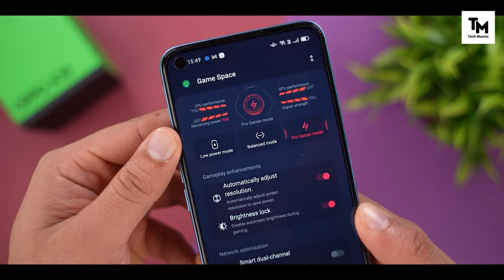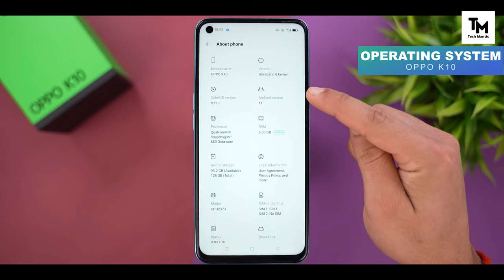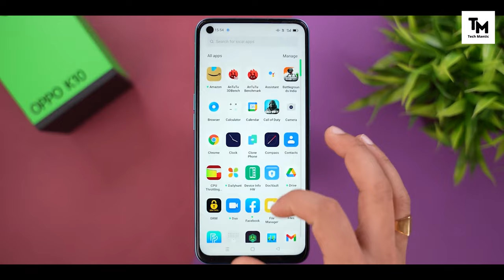Oppo K10 5G - Flagship Killer | Confirmed Specification, Launch Date, and Price⚡️⚡️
OPPO introduced a range of devices under the K9 lineup last year. Now, the company is planning to expand its K series of smartphones with K10 5G and K10 Pro. The handsets are set to launch very soon in China and India.
The K10 5G has just been certified by TENAA following the K10 Pro, which was also previously certified by the Chinese agency.

Best Oppo Phones Under 30000 :
Oppo F21 Pro

Xiaomi 11T Pro
Iqoo 9 SE
Iqoo 9
OnePlus 9RT

My Gears :
Boya M1 Mic